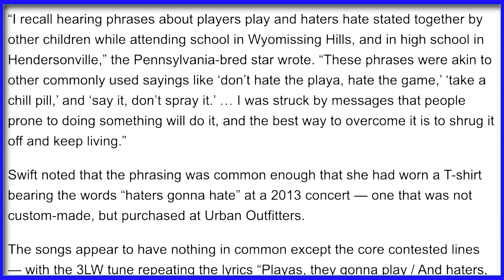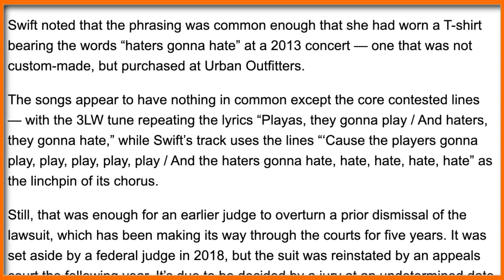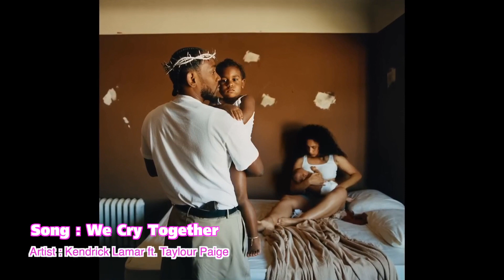Taylor Swift พูดถึงประเด็นการลอกเพลง Shake It Off | Ur Music Gossip Highlight